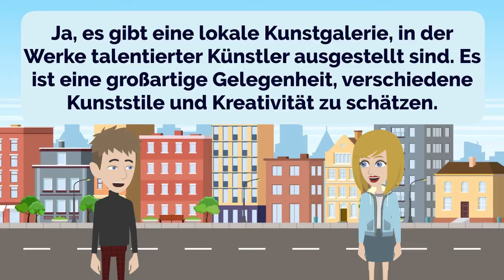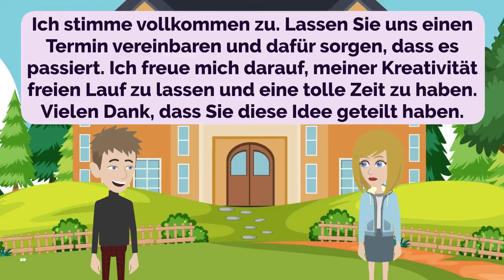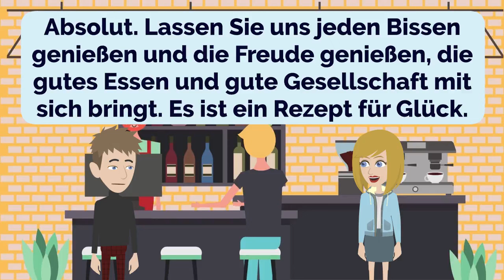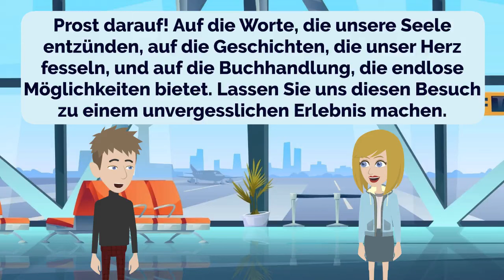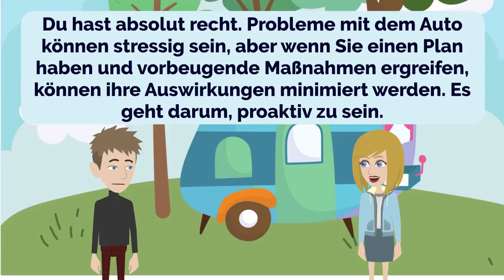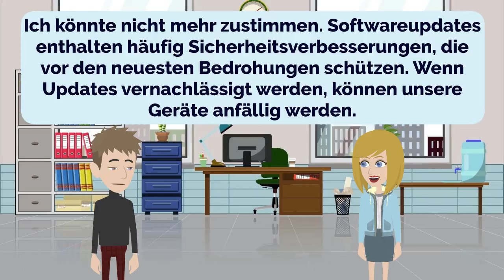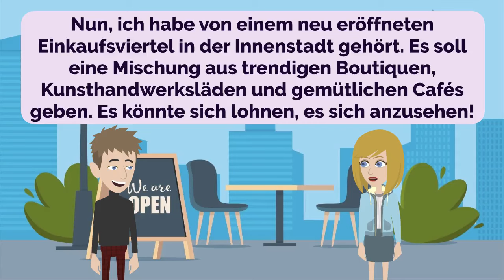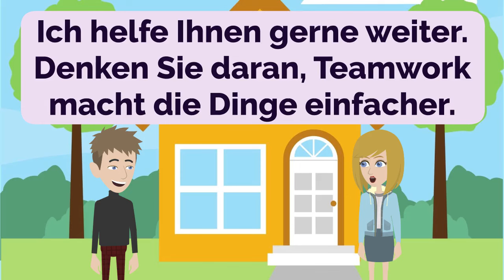German Practice Ep 196 | Deutsch | Lerne Deutsch | Improve German | Learn German (with subtitle)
00:00:00 Lektion 1: Interessante Orte in der Nähe
00:03:48 Lektion 2: Wunder der Natur
00:07:59 Lektion 3: Malen und Getränke
00:12:31 Lektion 4: Intelligente Planung
00:17:25 Lektion 5: Flexible Zahlungsbedingungen
00:22:03 Lektion 6: Lass uns einen Happen essen
00:26:06 Lektion 7: Zufällige Fluchten
00:30:06 Lektion 8: Über das Tor
00:34:13 Lektion 9: Kulinarische Genüsse
00:37:49 Lektion 10: Modische Schuhe
00:41:43 Lektion 11: Heimwerken
00:46:43 Lektion 12: Probleme mit dem Auto
00:51:07 Lektion 13: Essensauswahl
00:54:29 Lektion 14: Soziale Auswirkungen
00:58:21 Lektion 15: Online-Sicherheit
01:02:51 Lektion 16: Akademische Verbesserung
01:07:17 Lektion 17: Produktive Aktivitäten
01:11:48 Lektion 18: Wochenend-Einkaufspläne
01:15:37 Lektion 19: Digitale Tickets
01:19:49 Lektion 20: Mobile Panne
01:23:25 Lektion 21: Rechtzeitige Anrufe